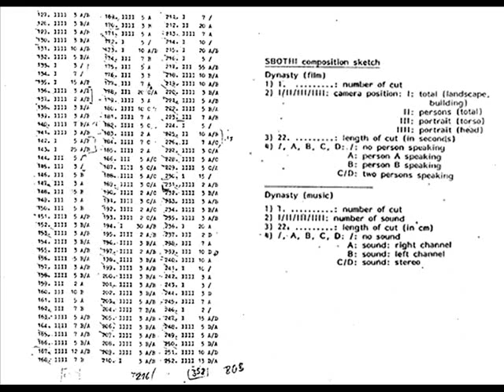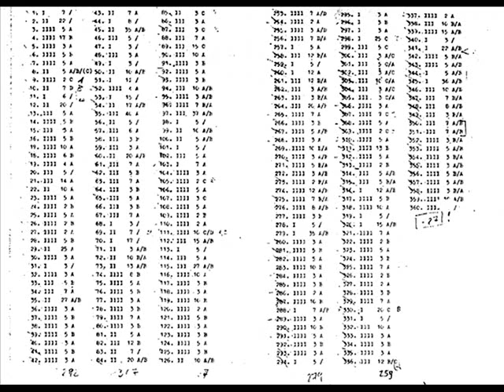Swimming Behavior Of The Human Infant - Nichts Niemand Nirgends Nie!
P16.D4 & Swimming Behavior Of The Human Infant
Nichts Niemand Nirgends Nie!
Selektion, 1986

My Life In The Mailbox  0:00
V  0:45
Dynasty  1:15
Ave Maria  3:33
Blues  4:41
Ribbentrop  9:19
Rip'd'drop  11:23
Shavers  12:48
Bunte Herrentaschentücher  14:29
178  18:25

SBOHTI section (side 2) of collaborative double LP with P16.D4.